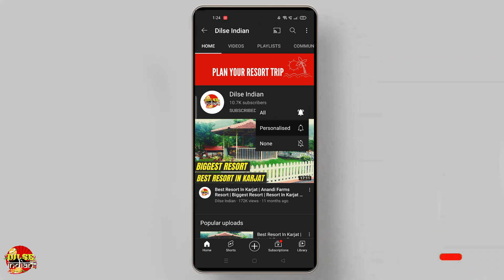Budget Resort In Karjat | Starts 1600/- with food 😍 | Avi Village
Hello Guys, here we have explored Budget Resort In Karjat named Avi Village. Packages start at 1600/- per person on weekdays.

Weekend Prices:
Per Person 2000
Per Couple 5500

Weekdays
1600 per person
Per Couple 4000

Inclusive all meals and facilities
Lunch and evening snack and dinner and next day breakfast
12pm check-in and check-out time next day 11.00 am